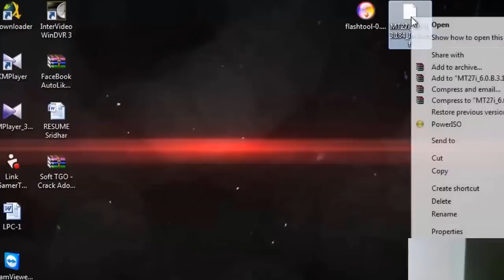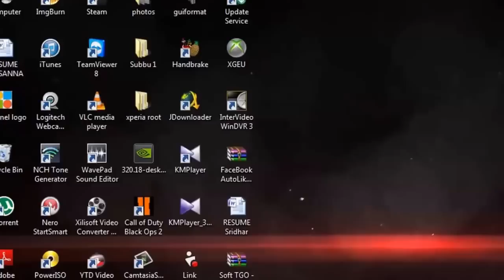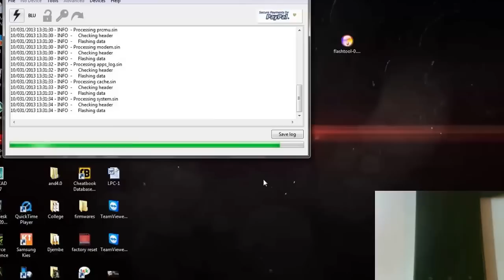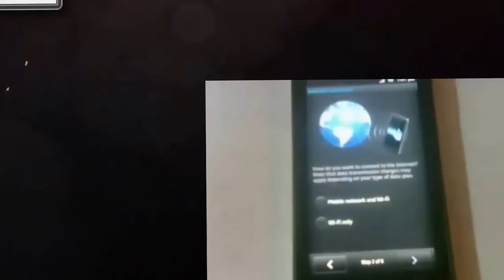▶ ★HOW TO★ Downgrade From ICS to GB on Sony Xperia Sola P U S Mini Neo Play etc YouTube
Here are the Dowload Links.

Official gingerbread Firmware files

!PreRooted 4.0.2.A.0.69 - Flash via Recovery
Xperia Mini Pro (SK17a) - "a" model
!4.0.2.A.0.58 - Branded Mexico Telcel firmware
!4.1.A.0.562 - Link yet to come.